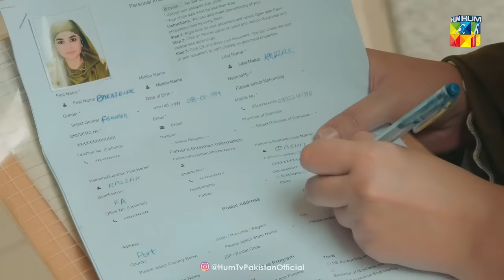Bakhtawar - Episode 04 [𝐂𝐂] Yumna Zaidi - 7th August 2022 - HUM TV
Bringing to you the first look of one of the most anticipated drama serial – Bakhtawar

The journey of a young headstrong girl trying to escape her troubled home, difficulties and pain and create a better tomorrow for herself.

Written by Nadia Akhtar, directed by Shahid Shafaat and produced by Momina Duraid

Featuring a far famed cast including  Yumna Zaidi, Zaviyar Nauman Ejaz, Saqib Sameer, Mizna Waqas, Naureen Gulbani, Sunil Shankar, Huma Nawab, Adnan Shah (Tipu) and others.